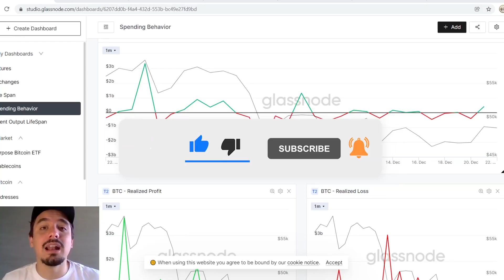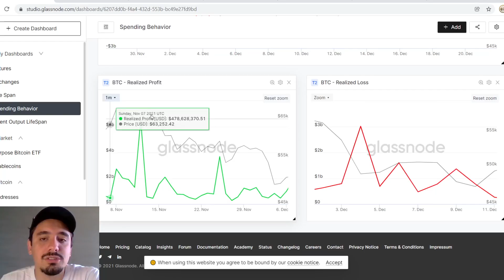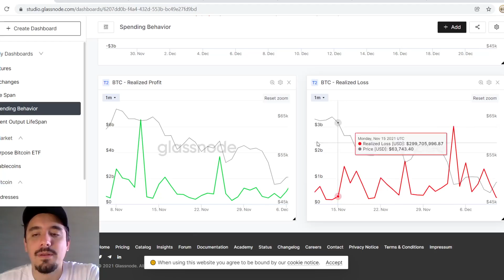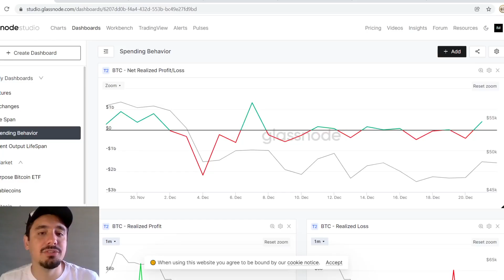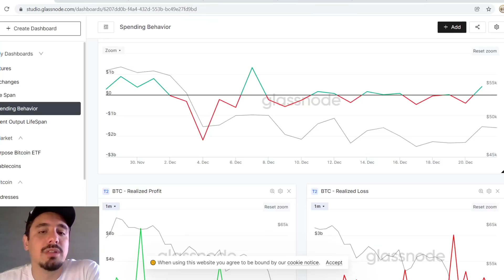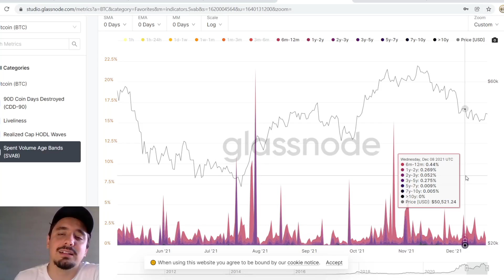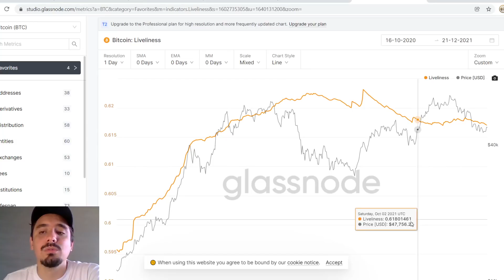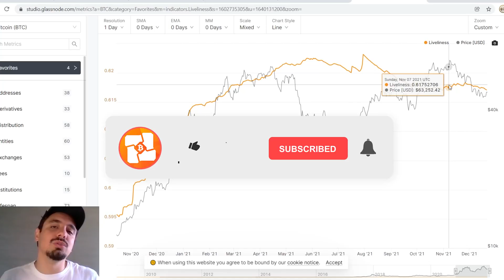BITCOIN ANÁLISE ON CHAIN: OFERTA VENDEDORA ESGOTANDO? RASTREAMENTO DOS HOLDERS!!!